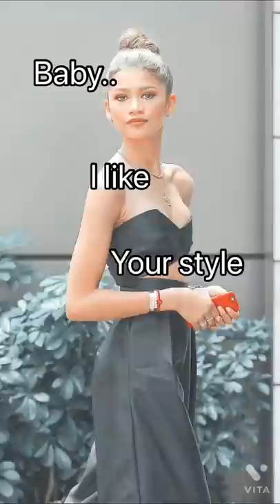I like your style✨ zendaya💛